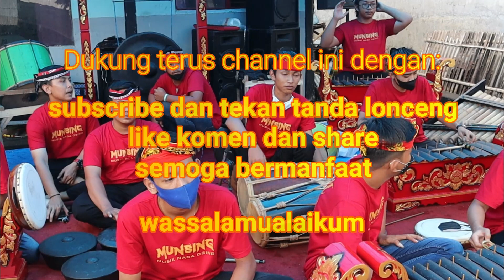Kendang Grajagan Ryan DP feat Munsing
Lagu Grajagan dimainkan oleh Munsing Aliyan Rogojampi Banyuwangi dalam acara Meras Tabuhan Anyar dengan kendang Ryan DP feat  putra Joyo Karyo Singotrunan Banyuwangi  @MUNSING OFFICIAL   @Ki Ageng Joyokaryo   @Sanggar Seni Sayu Wiwit ​